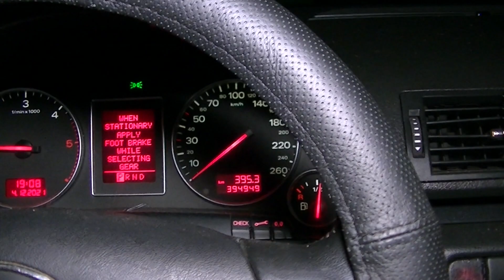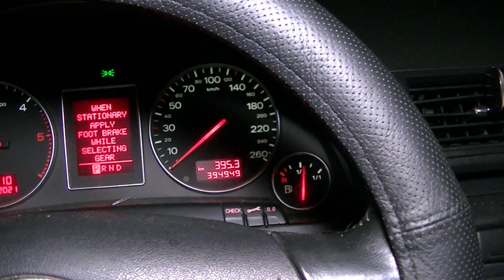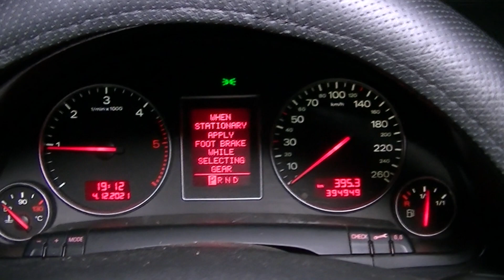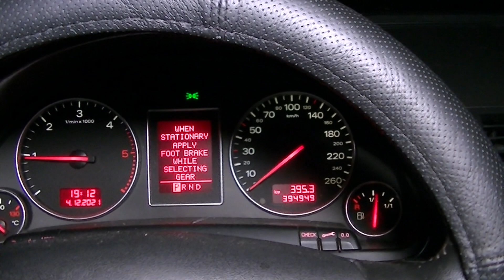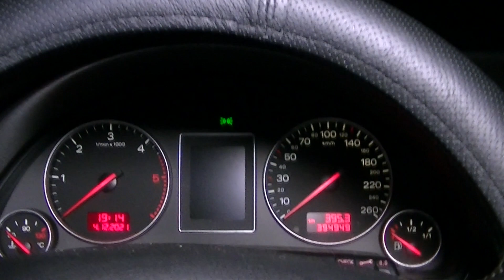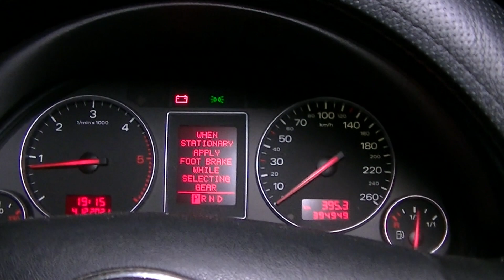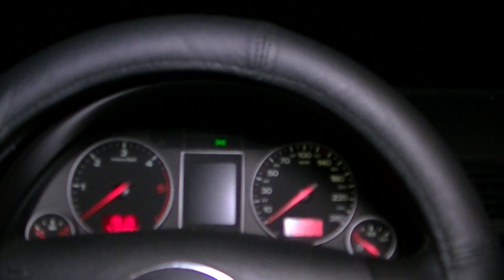AUDI A4 B6 jak adaptacja automatycznej skrzyni uratowała przed wydaniem 4 do 6 tys-jeździ super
Audi_A4_B6#adaptacja#naprawa